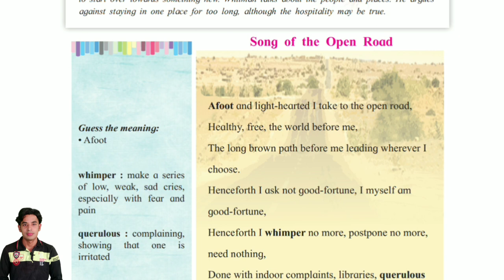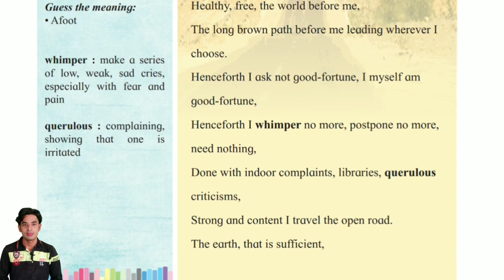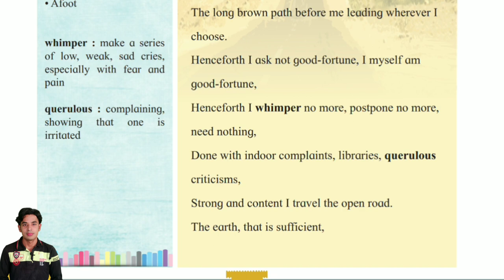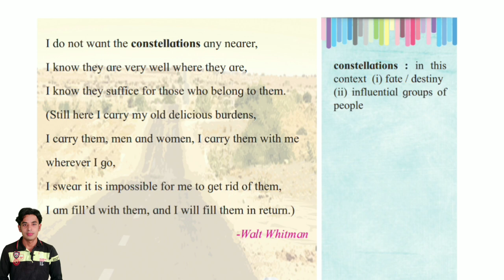Song Of The Open Road By Walt Whitman Explanation | 12th Class Poem | Songs Of The Poem Analysis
Students This Is The Full Explanation Of 12th Class New Syllabus Poem Songs Of The Open Road Written By Walt Whitman I Hope You'll Definitely Like It.